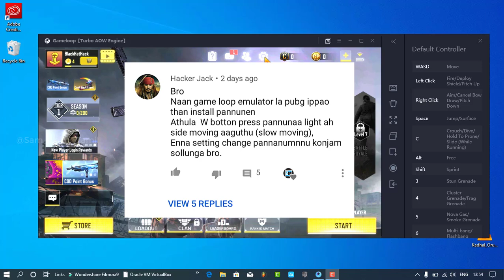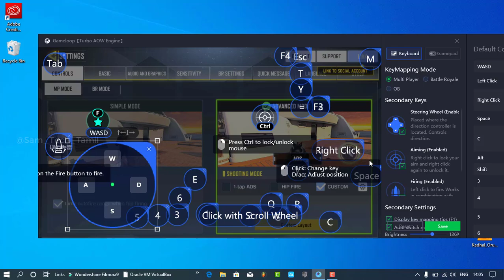Fast Run Keymapping for Call Of Duty Mobile! Any Emulators Keymapping | Sam Tech Tamil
hi guys in this tutorial for any emulator gaming run speed low or lightly moving so fast run keymapping settings change.

this method all games and emulators working.